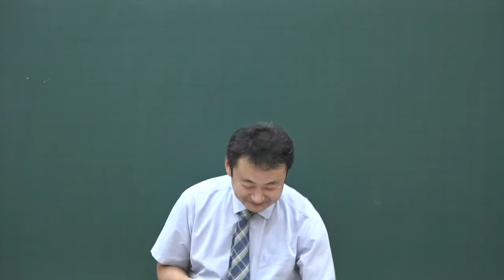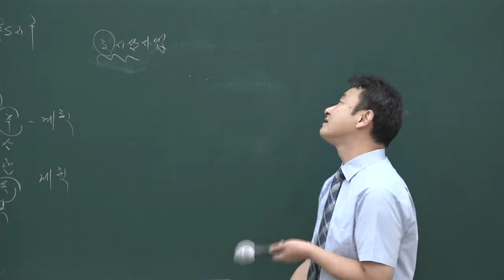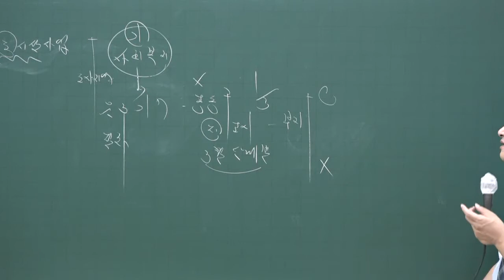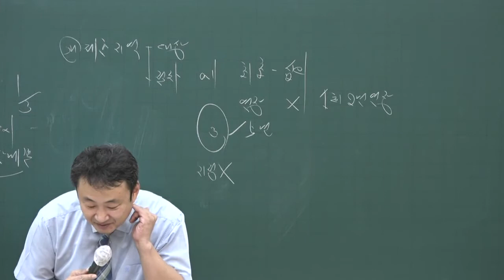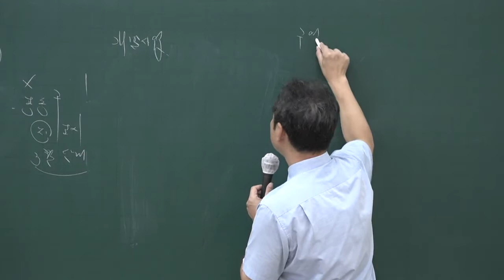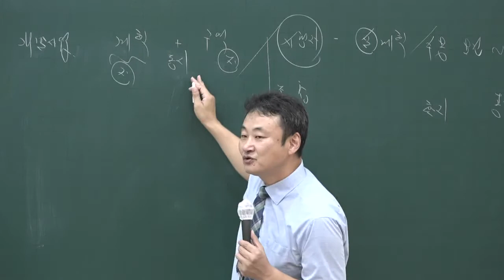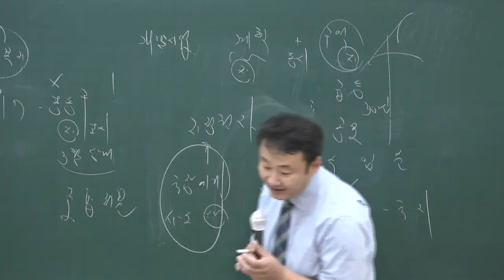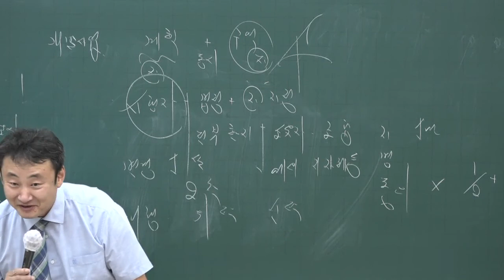[공인중개사시험 무료인강 올프리]2020 동형모의고사 공인중개사 부동산공법 2